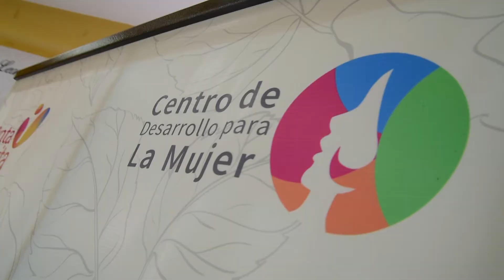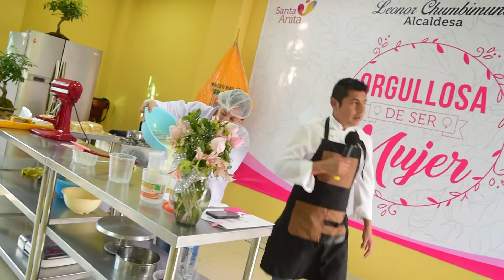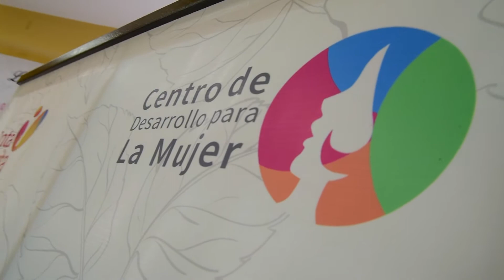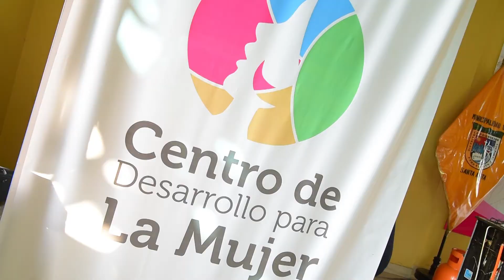En su Punto:Día de la Mujer - Santa Anita - 10 MAR - 4/5 I Willax